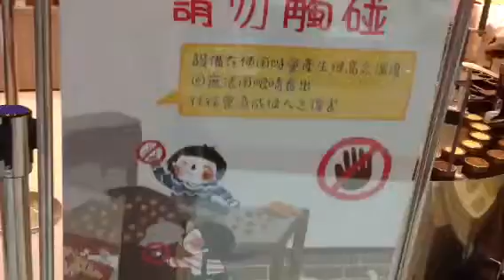小林煎餅，東山服務處！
小林煎餅，國道三東山服務處！